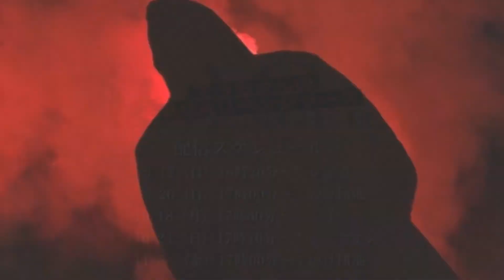てっちゃんの「SAGAリベンジャーズ」 | 佐藤哲三 VS YouTuber |よそで溶かした額を佐賀競馬で取り戻せ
★出演者
現場情報担当：日刊スポーツ宇佐見記者

▼YouTuberがローテでゲスト出演
‹初代SAGAリベンジャーズの隊長たち›

9/12（日）16時20分〜：シュガーの宝舟
9/26（日）17時00分〜：いけ団地
10/18（月）17時00分〜：くり
10/24（日）17時10分〜：ヒラヤマン
11/5 （金）17時00分〜：いけ団地
※ユーチューバーの出演日程が一部変更になりました。

勢力拡大に伴い、新たな隊長も続々加入予定！！！

▼SAGAリベンジャーズ
よそで大金を溶かして涙を流しているあなた、まだ間に合います。
無敵の馬券総長てっちゃんが、負けた過去をなかったことにすべく、
佐賀競馬で的中させてみせます。
歴戦のYouTuberたちもてっちゃんとともに参戦し、あなたをサポートします。
さあ、スマホを握って立ち上がれ。リベンジ開始！！！

◆注意事項◆
・ライブ配信は遅延が発生します。締切時間にご注意ください。
・回線の環境上、映像の乱れや切断、大幅な遅延が生じる場合がございます。
・配信が重たくなった場合はご視聴の画質を下げてご覧ください。
・荒らし、誹謗中傷等のコメントはご遠慮ください。